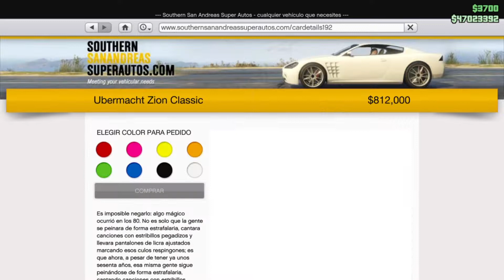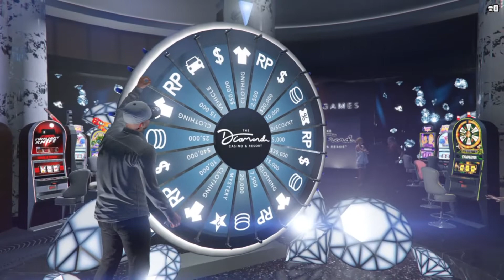GTA V ONLINE - NUEVO SUPER COCHE!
Bueno chicos, aqui os dejo un nuevo video tuneando el nuevo coche del GTA!